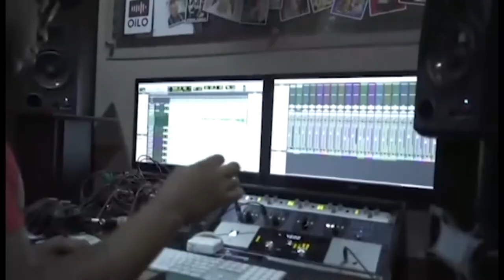MESA DE ANÁLISIS ARTE Y CULTURA | ME QUEDO EN GUAYAQUIL